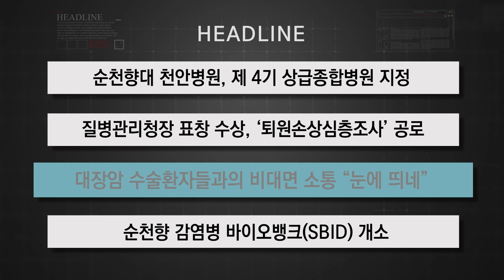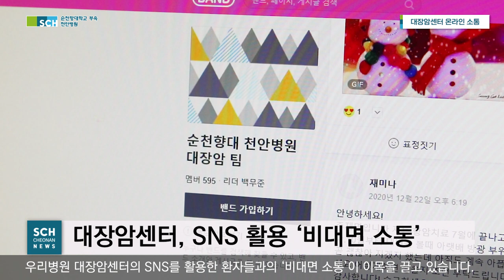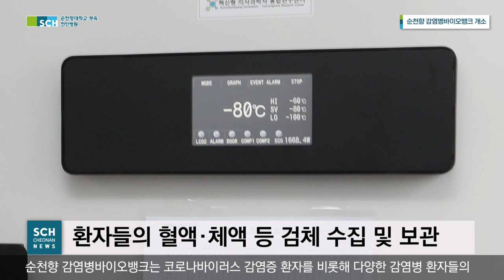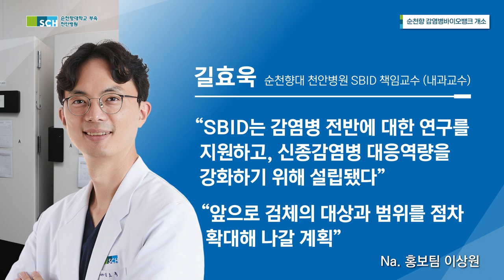[SCH천안] 21.01 월간 뉴스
이 달의 중요 소식을 콕!콕!
제 4기 상급 종합병원 지정, 질병관리청장 표창 수상, 대장암센터 온라인 소통, 감염병 바이오뱅크 개소

00:00 헤드라인
00:36 제 4기 상급 종합병원 지정
01:11 질병관리청장 표창 수상
01:52 대장암센터 온라인 소통
02:46 감염병 바이오뱅크 개소